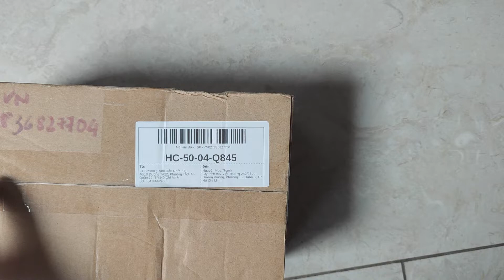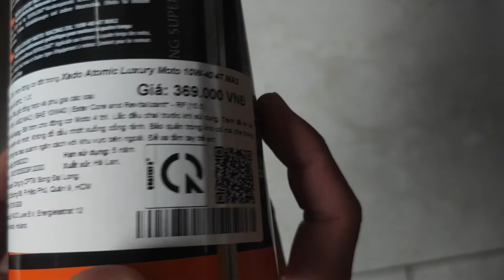Mở hộp nhớt 10W40 Xado racing